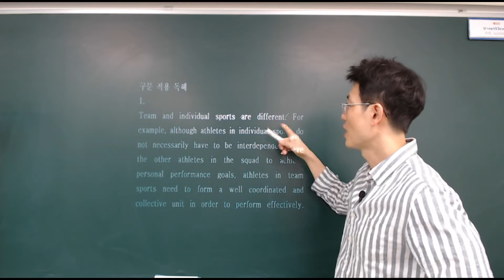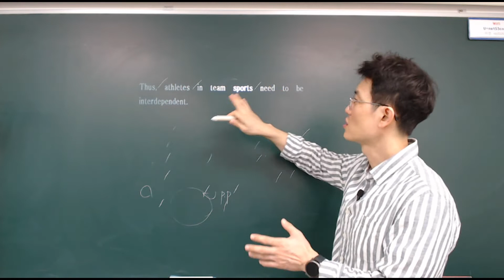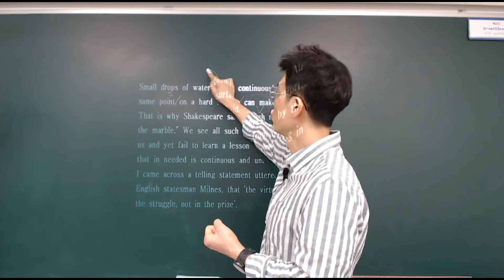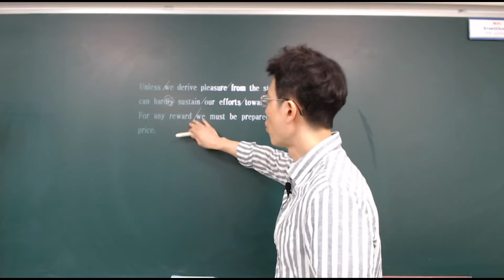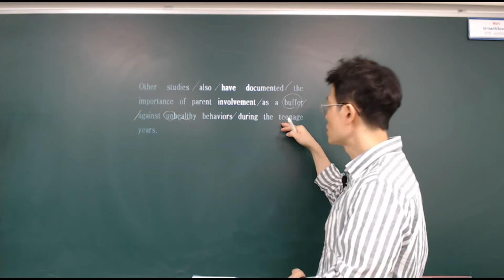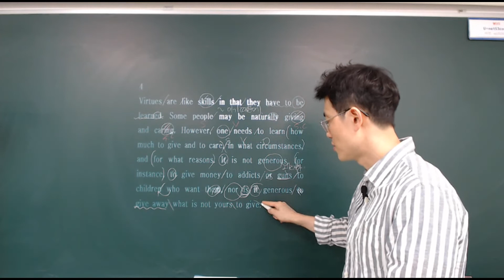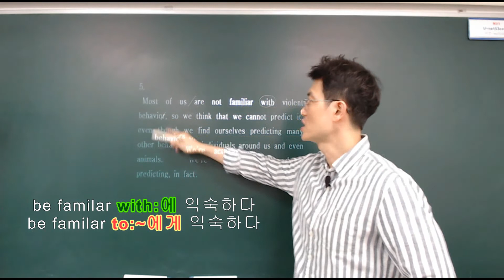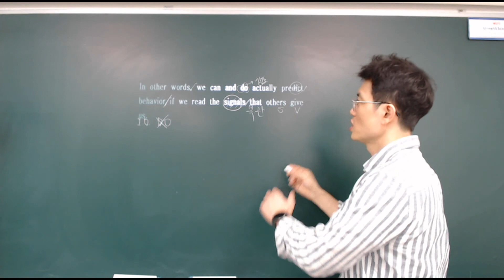이플영어 지금필수 ch 10 구문적용독해